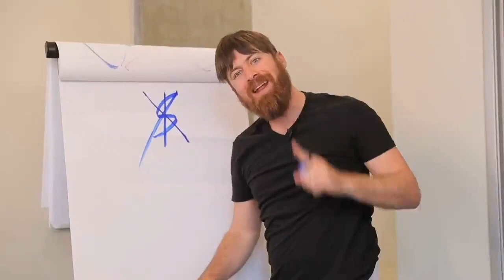Awareness campaign 3Sixty6 BizzoppS2startUps 2023